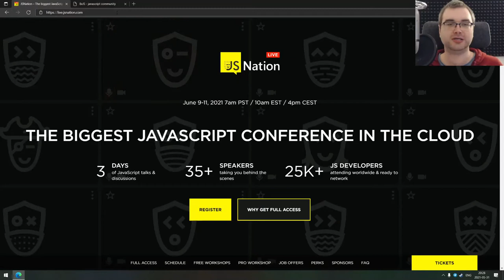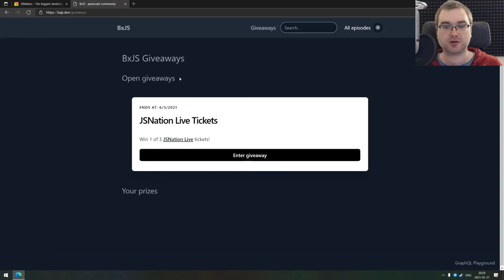JSNation Live Tickets Giveaway